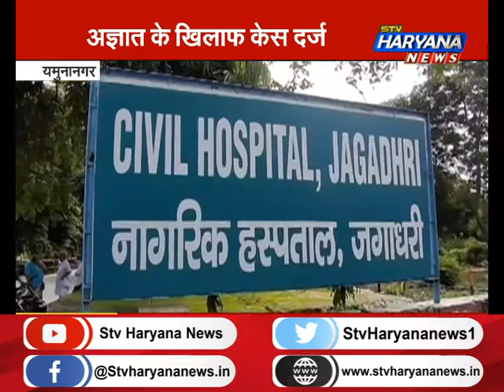यमुनानगर में युवक की हत्या से मची सनसनी...अज्ञात लोगों के खिलाफ केस दर्ज || STV Haryana News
यमुनानगर के छप्पर थाना इलाके के नवा शहर में तेजपाल नामक एक शख्स की हत्या का मामला सामने आया है. 28 वर्षीय तेजपाल का शव पाबनी रोड पर सड़क के किनारे खेतों में मिला।तेजपाल के दोनों पैर रस्सी से बंधे हुए थे और गले मे रुमाल का फंदा था.